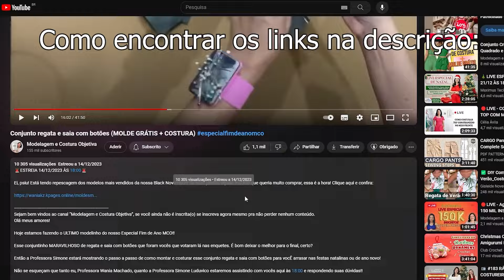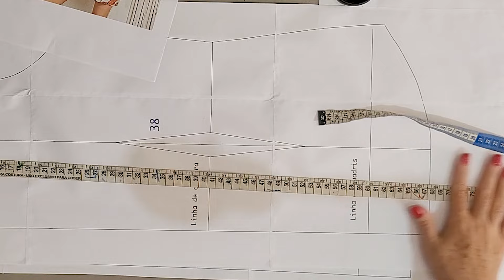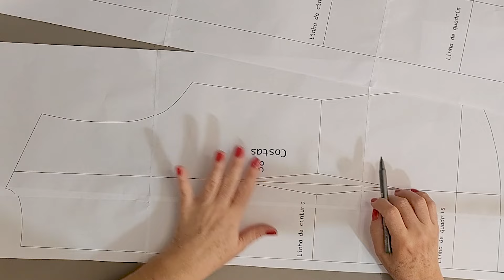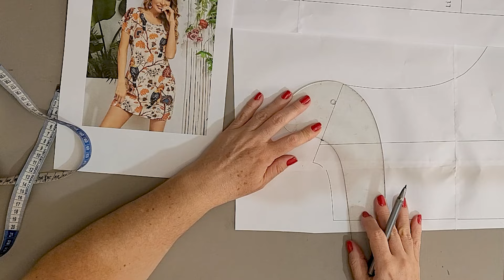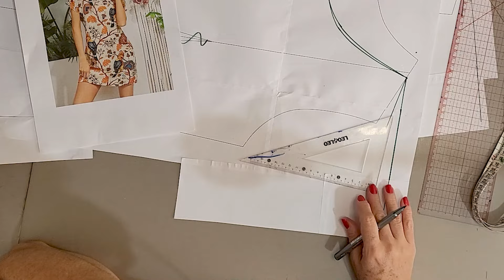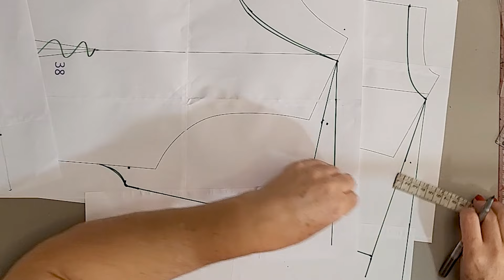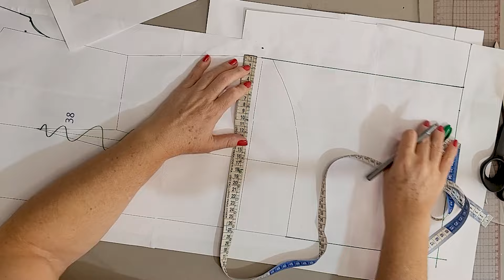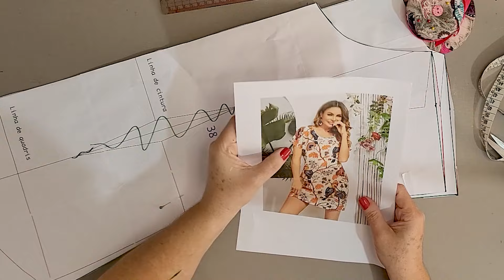Como Fazer um Vestido Soltinho com Manga Japonesa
Então clica aqui no link para conhecer a página e participar do grupo:

No vídeo de hoje, estarei ensinando a modelagem desse Vestido Soltinho com Manga Japonesa. Esse modelinho é muito fácil de fazer e é uma ótima opção de roupa para usar no verão.

Esse vestido soltinho já tem a aula de costura no nosso outro canal, assim como o molde pronto em PDF para você adquirir.

Então vamos lá assistir a aula?

Assista também.